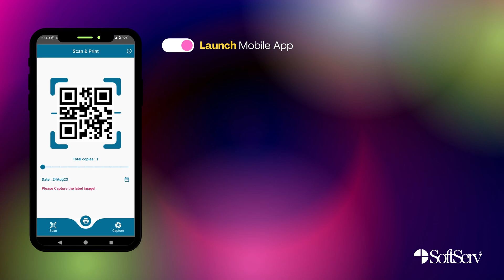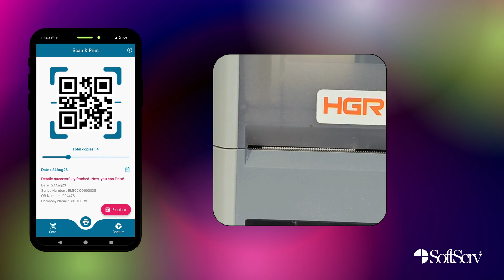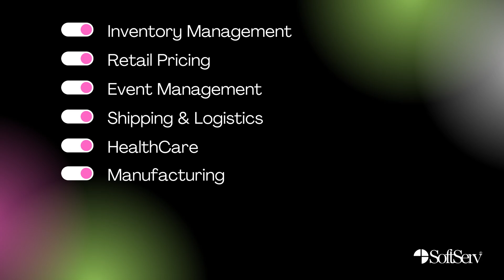SoftServ Enterprise Mobility Solutions QRCode CaseStudy AIDC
A quick Case Study of an exciting accomplishment: the successful creation and deployment of an Android mobile app for a major player in the Power Infrastructure industry. Our client's specific requirement was a barcode scanner capable of reading pre-printed labels and generating identical labels enriched with comprehensive data and a QR code. To fulfill this demand, we ingeniously developed an Android mobile application, integrating the power of Machine Learning. The result? We delivered an innovative solution that perfectly met our client's needs.